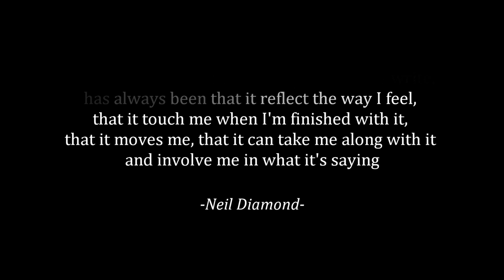3 Song Ballad Medley - "The Story of My Life/Hello Again/Love on the Rocks"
From our one of a kind, cut above the rest, tribute show, "So Good! The Neil Diamond Experience"